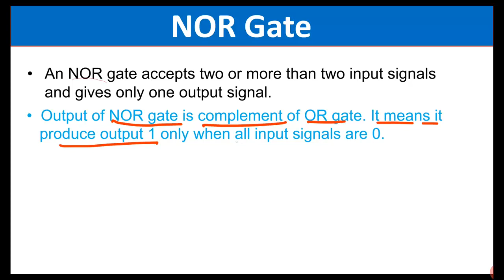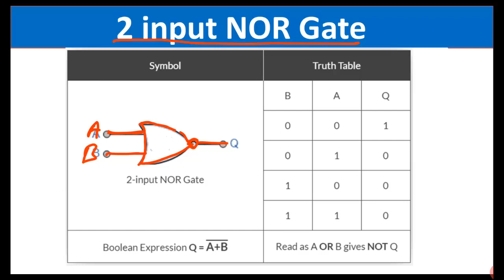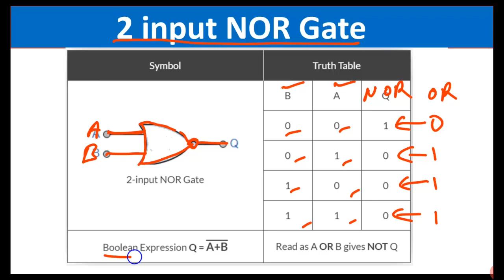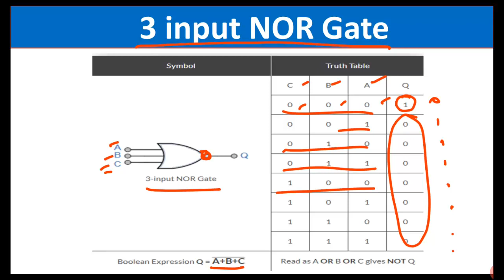NOR Gate in hindi || Logic Gates || What is NOR Gate || Digital circuit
In this video i will explain what is NOR gate. its logic , diagram and truth table

THanks